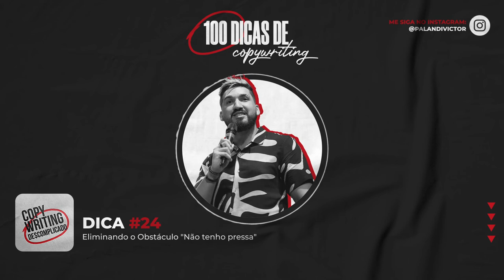Dicas de Copywriting #24 - Como eliminar o obstáculo "Não tenho pressa"